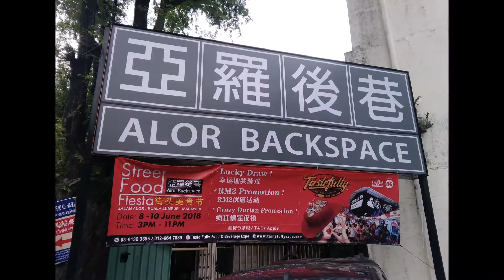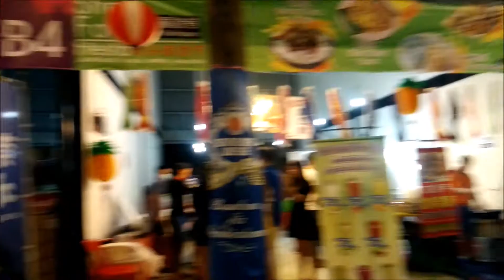Alor Backspace Street Food Fiesta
at Jalan Alor Backspace from the afternoon until Sunday evening. Includes a "crazy Durian promotion" for all Durian lovers.